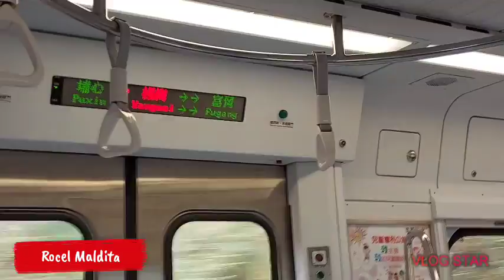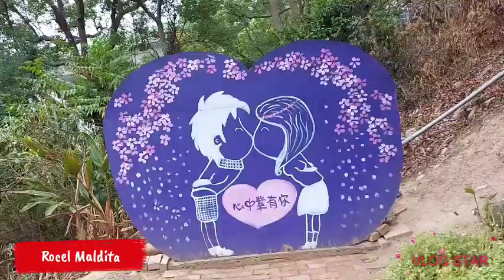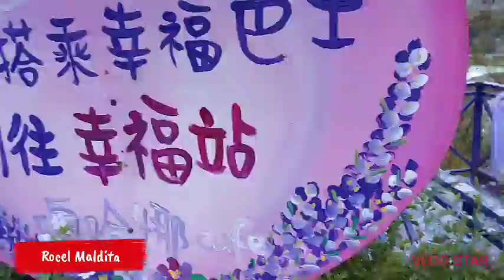OHANA CAFE AT MIAOLI